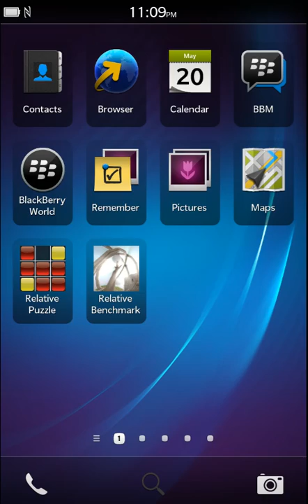Relative Puzzle version 2.3.69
Click (Show more) for the download links!

This is a video of Relative Puzzle, the puzzle game inspired by Lufia 2.
It includes 80 levels of puzzle solving madness !